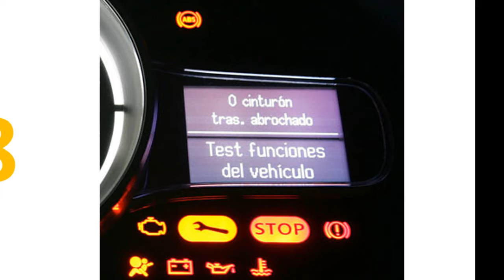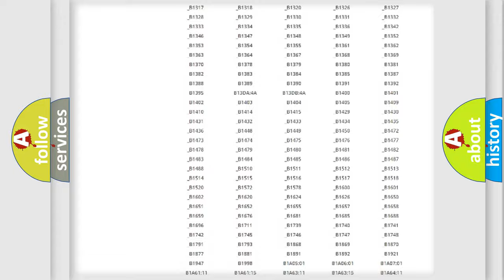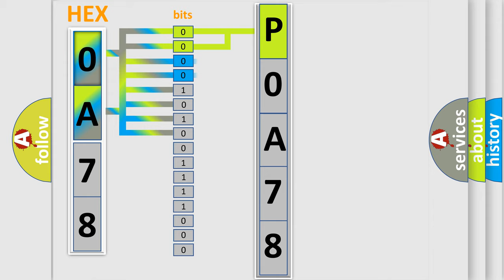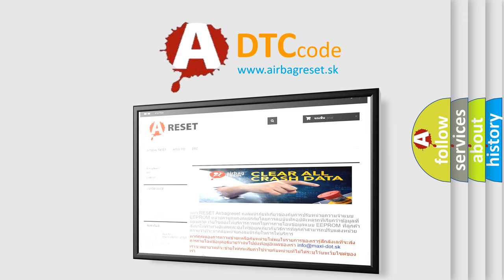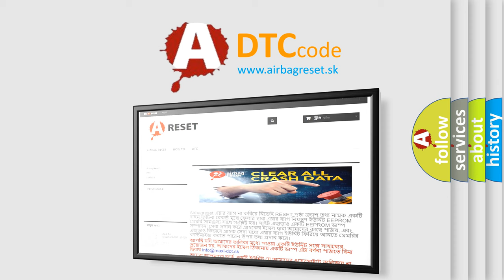DTC Ford P0A78 Short Explanation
Contents:
0:21 Basic DTC analysis according to OBD2 protocol standard.
1:48 Insight into programming
2:58 A diagnostically understandable description of the Diagnostic Trouble Code
3:05 Basic error definition

Make:
Ford
Code:
P0A78
Definition:
Lost Communication With Passenger Side Blind Spot Sensor - General Electrical Failure
Description:
The Left Blind Spot Sensor (LBSS) does not receive messages from the Right Blind Spot Sensor (RBSS).
Cause:
FUSED IGNITION OUTPUT (RUN) CIRCUIT OPEN OR SHORTED TO GROUNDGROUND CIRCUIT(S) OPENCAN IHS BUS CIRCUIT(S) OPENRIGHT BLIND SPOT SENSOR (RBSS)